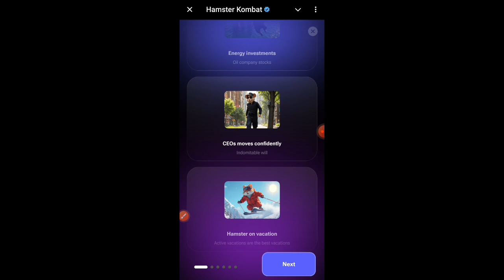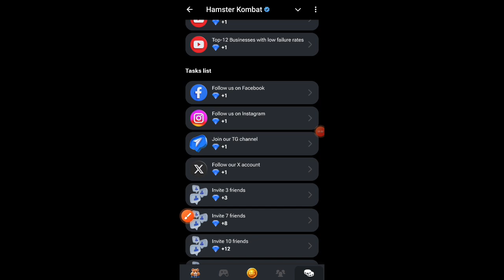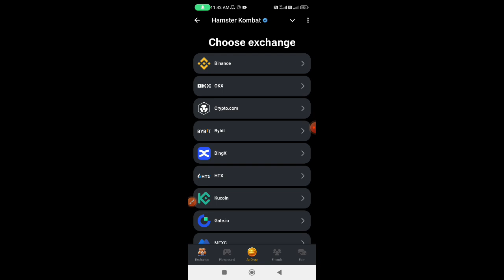Hamster Kombat New Update | Hamster Kombat Season 1 Airdrop & Snapshot | Withdrawal Hamster Kombat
hamster kombat binance connect